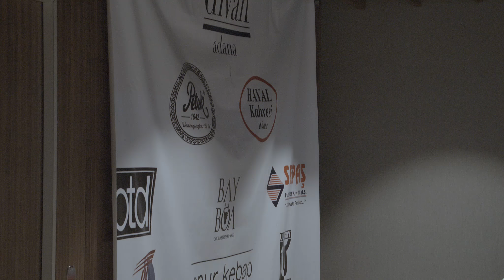TAC Mezunlar Derneği Cumhuriyet Balosu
14 Kasım 2015'te Adana Divan Otel'de gerçekleşen TAC Mezunlar Derneğinin Cumhuriyet Balosu